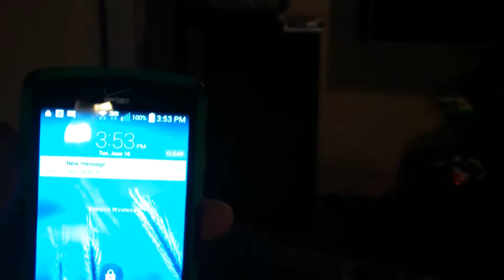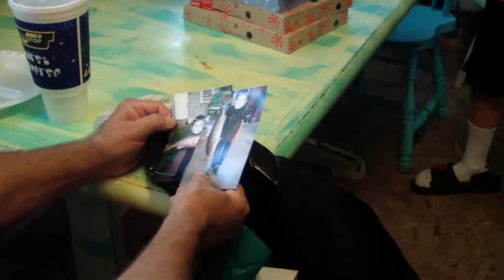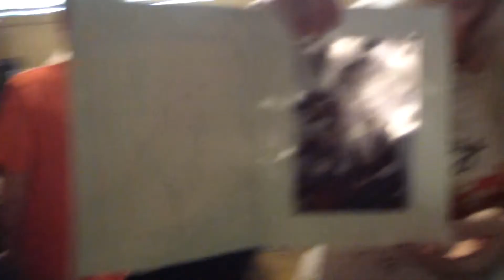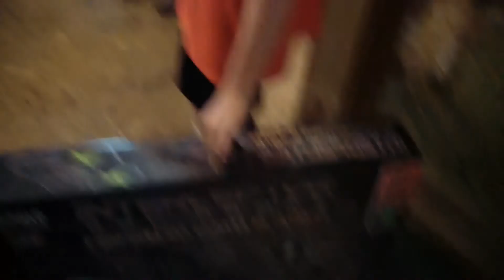Chris home video 2014 15 part 2